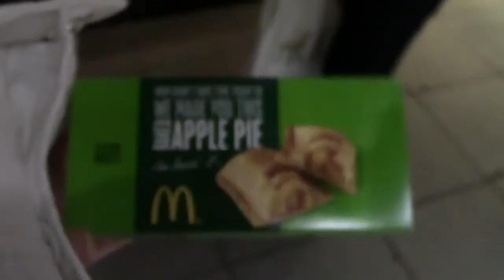1 Year On YouTube! | ExploGen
Open for cookies ♡

Yayyyyyy! I really can't believe I have been making videos for 1 year. Thank you so much for sticking around and watching my weird videos!

x

Music: If you're wondering what song was playing in my video, just comment what time the song was on and I'll reply straight away!

Editor: iMovie